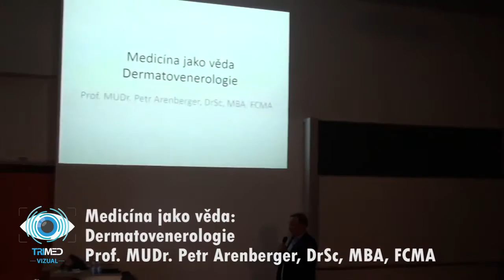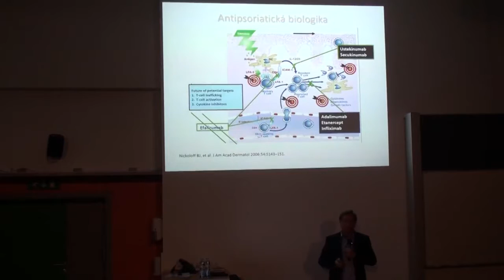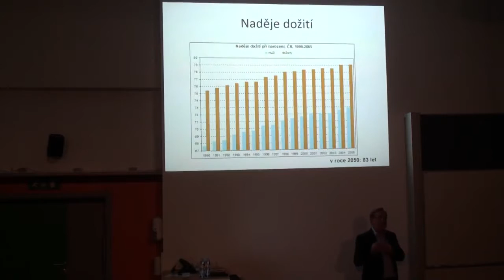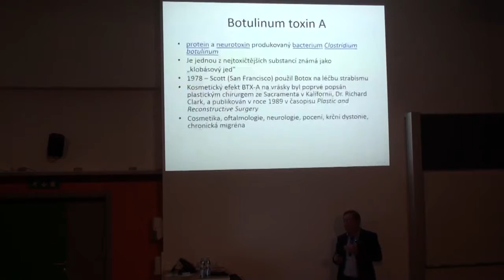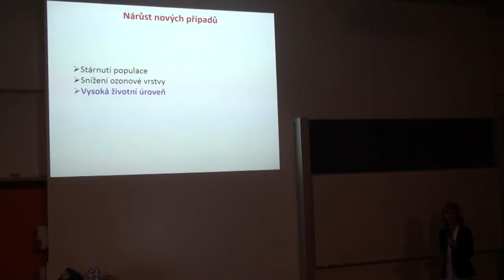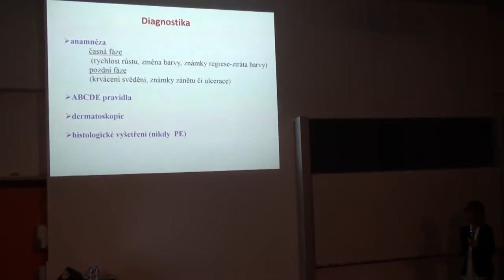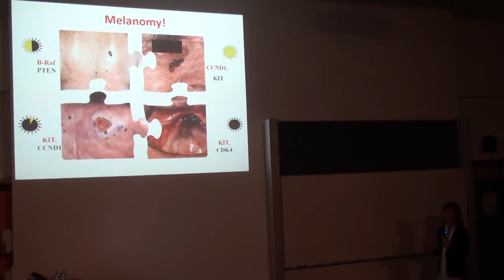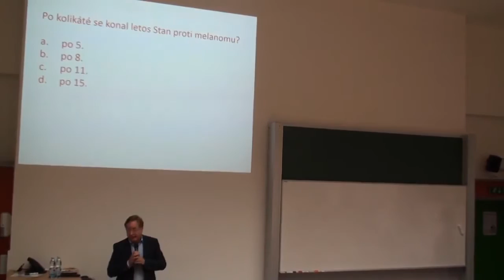Medicína jako věda 2017 / 2018 - prof. MUDr. Petr Arenberger, DrSc., MBA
Další ze série přednášek Medicína jako věda v akademickém roce 2017 / 2018. Tentokrát s prof. MUDr. Petrem Arenbergerem, DrSc., MBA na téma S dermatologem pro delší kvalitní život.

Záznam pořízen ve spolupráci s Trimed Vizual